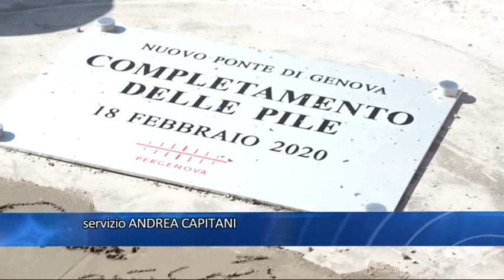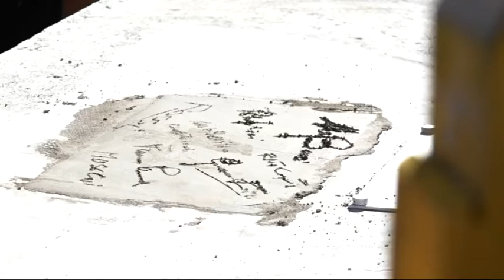terminata l'ultima pila del nuovo viadotto sul Polcevera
Un altro traguardo superato nella corsa per la costruzione del nuovo viadotto sul Polcevera. Questa mattina infatti si sono conclusi i lavori dell'ultima pila in cemento armato delle 18 che andranno a sorreggere l'intera struttura del ponte. Sono passati meno di 8 mesi dalla prima gettata in cemento armato.